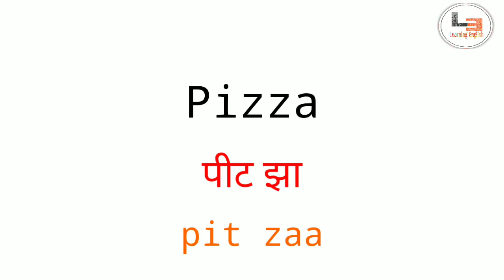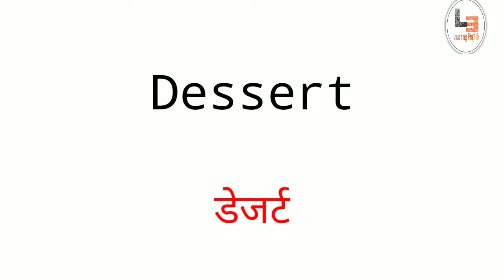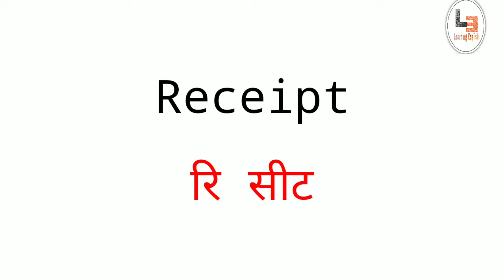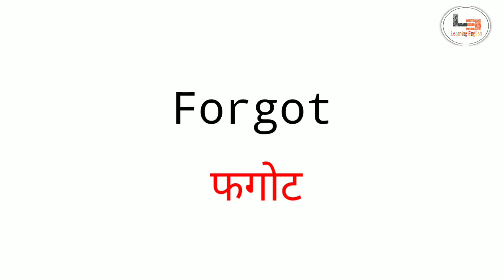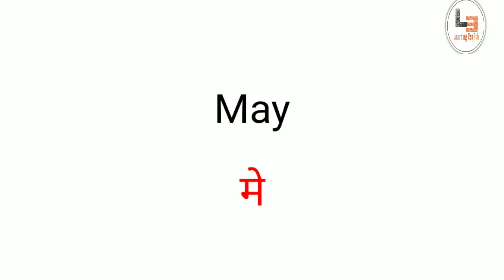24 daily common English words that are mispronounced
This video is all about 4 useful English sentences including some daily use examples. You can use that in your daily life. I tried to explain those in an easy way so that you should have good grasp over it. That is going to help you to use those in your daily life.

If you want to learn English, speak English so daily watch videos and then speaking practice it helps you a lot.

Keep practising. .

English Vocabulary
English Conversation practice
English speaking
Idioms and phrase
Pronunciation

mp.pradeep92